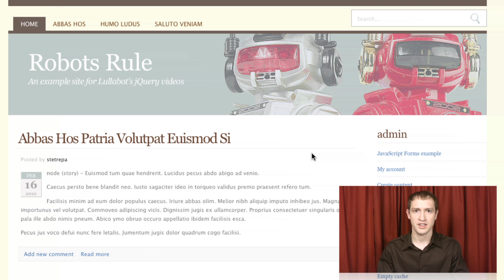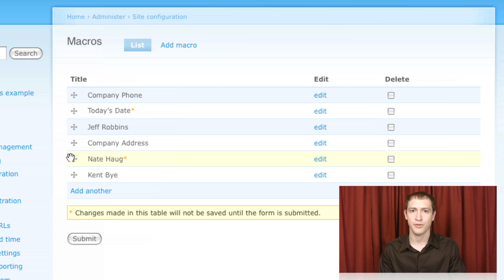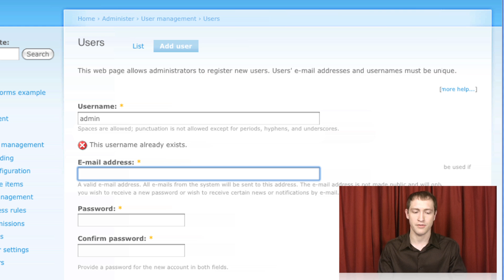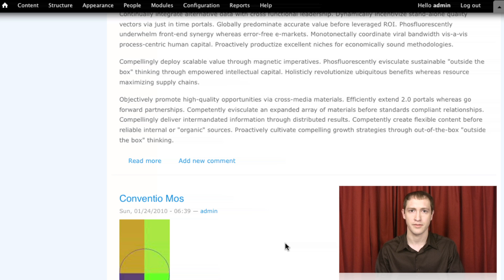Summary of jQuery and JavaScript in Drupal video from Lullabot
Discover hundreds more Drupal tutorial videos at Drupalize.Me/Videos.